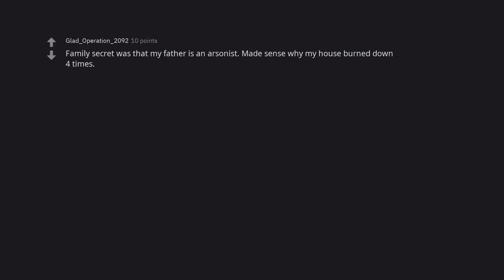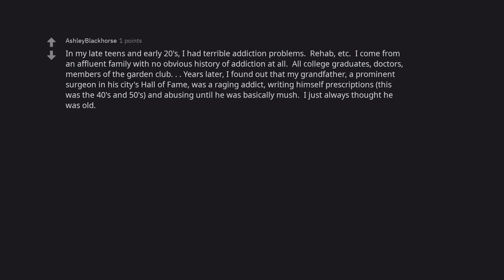AskReddit/What family secret finally made things Add up?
Watch the video for laughs and to be entertained by the amazing Reddit community! This is a short video compiled from the comments from the AskReddit Subreddit! The comment thread is about 'What family secret finally made things Add up?'